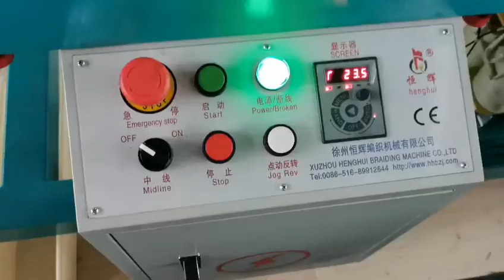32 carrier cords braiding machines